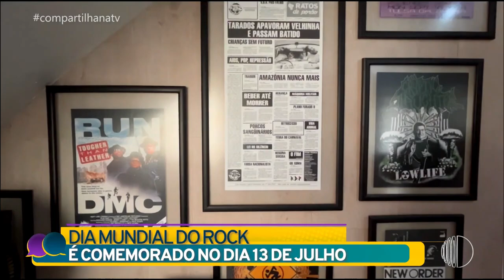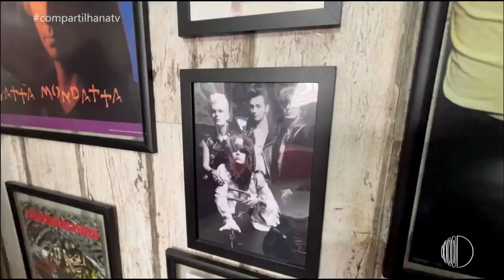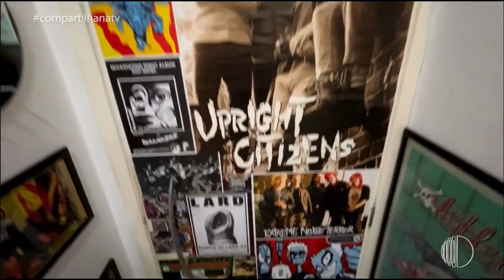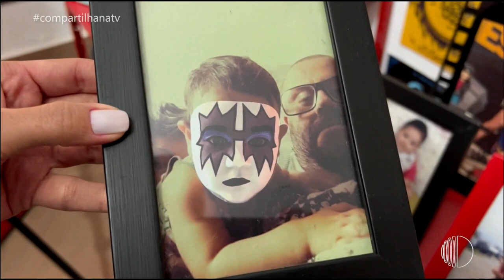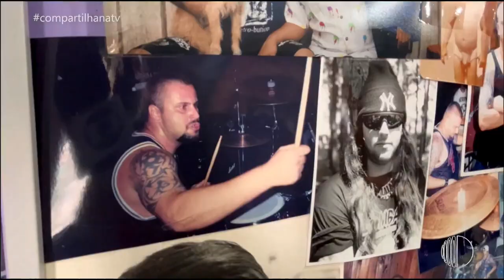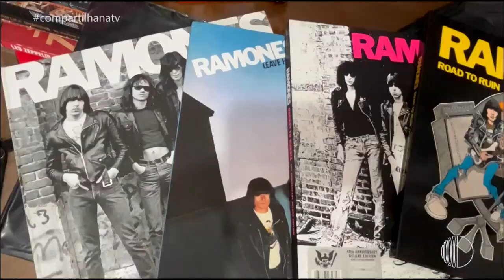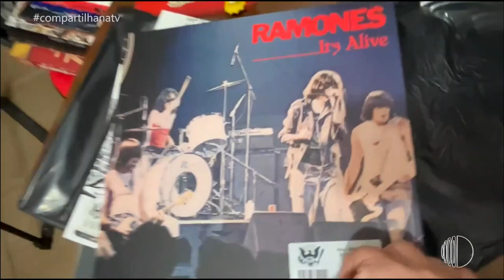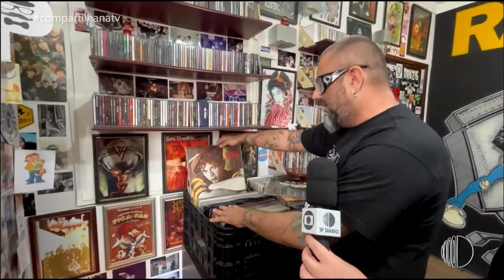Entrevista no Programa "COMPARTILHA" - (2024)!!!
Minha entrevista para o programa “COMPARTILHA” (@compartilha.tv) aqui na TV Diário (@oficialtvdiario) falando da minha trajetória na música, coleção de discos, cds e sobre o dia 13/07 (Dia Mundial do Rock).

Ficou bem legal, deem uma sacada!!!

Abraço!!!